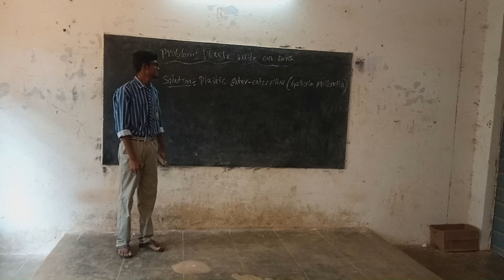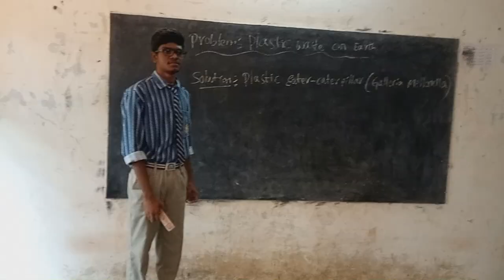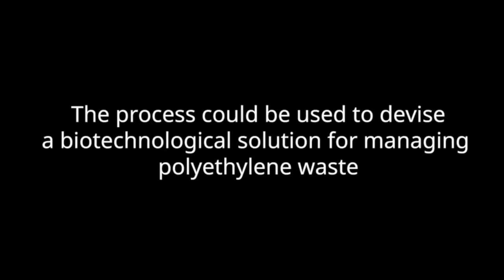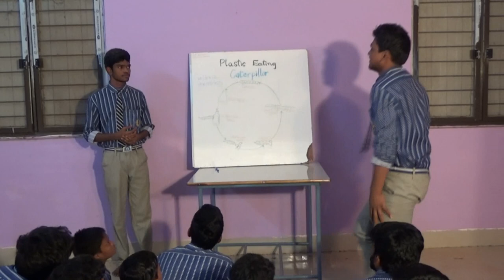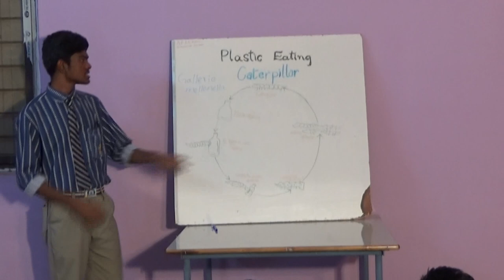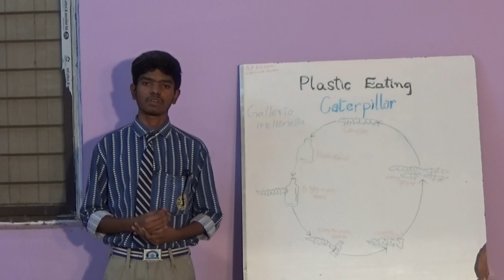PLASTIC EATER -CATERPILLAR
APSWRS PEDAVEGI, DONE THE PROJECT AND FILED WORK ON PLASTIC EATER CATERPILLAR